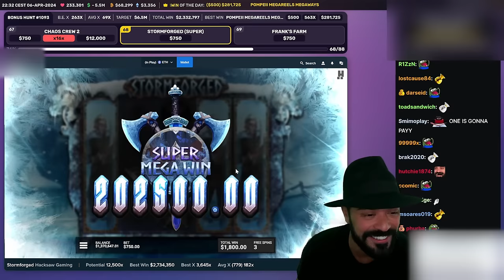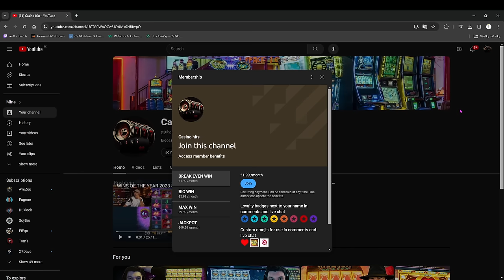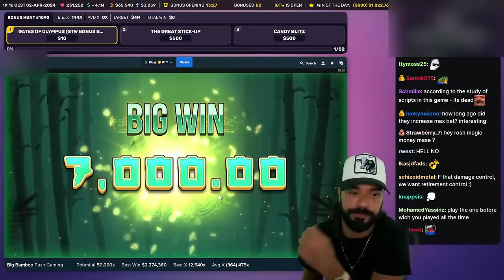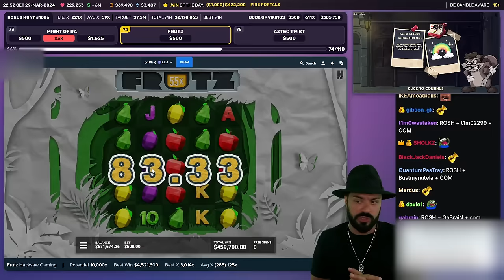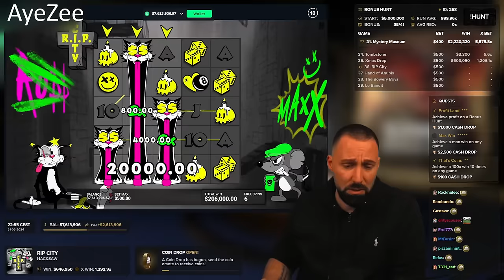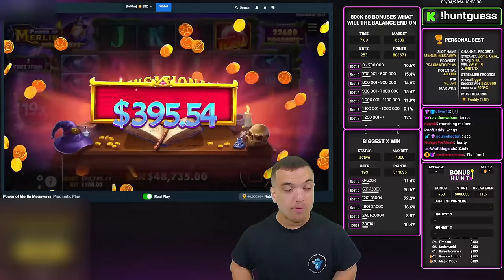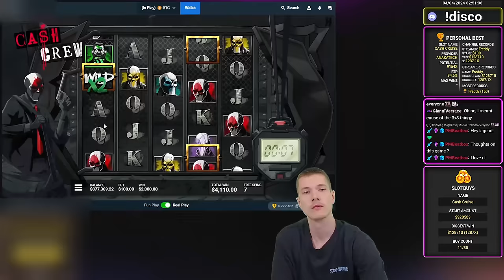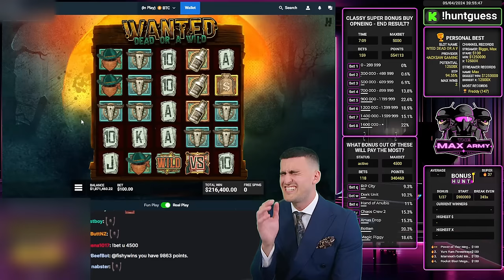WINS OF THE WEEK! #14 BIGGEST STREAMERS WINS ROSHTEIN, AYEZEE, CLASSYBEEF, XPOSED!!!